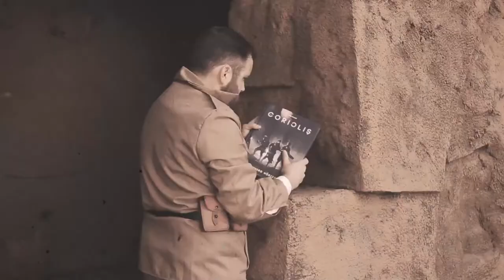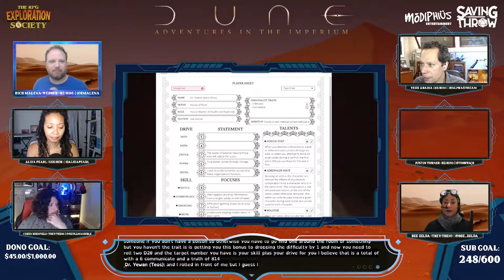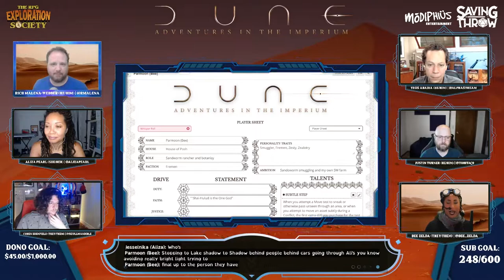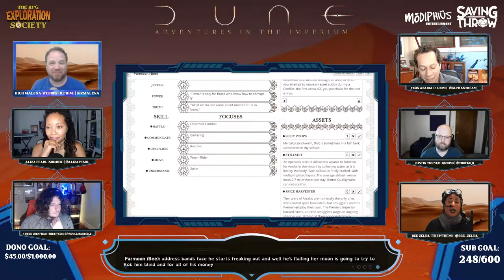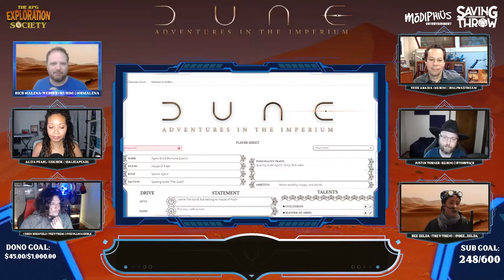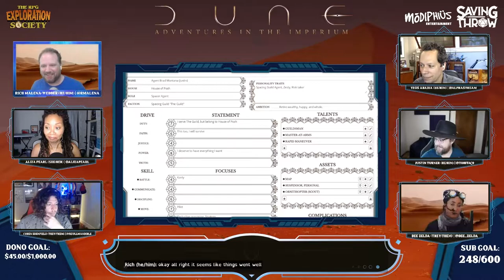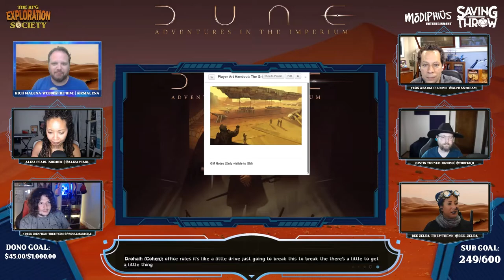RPG Exploration Society: Dune Learn-to-Play - E3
It's time! Arrakis calls and we must answer. The House of Posh gathers for a mission!

Produced by:
Dom Zook